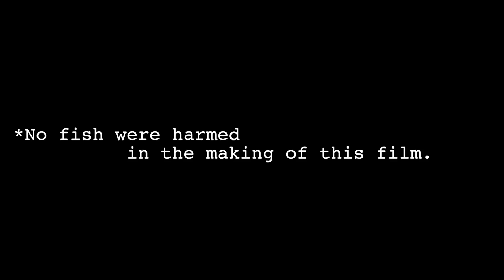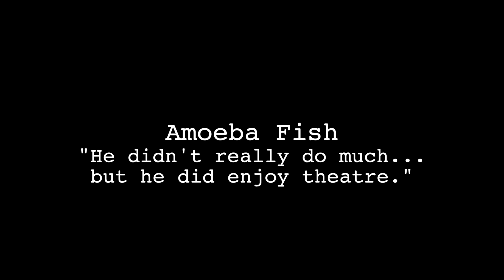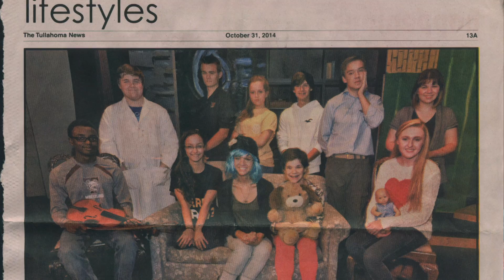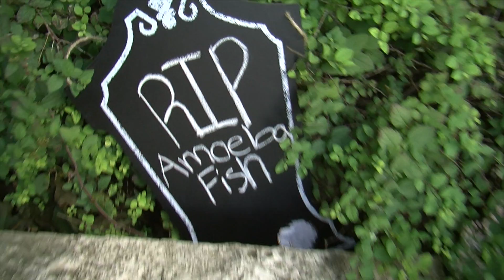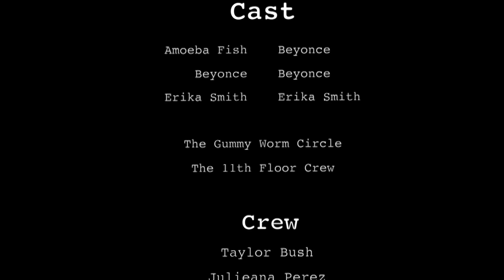Amoeba Fish: The Immortal Saga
The story of a girl, her fish... and her fish.

This was my first ever film project at Columbia College. The assignment was to produce a short video about something that changed our lives. I, for obvious reasons, chose my fish. My video was chosen to air on Wet Feet, FrequencyTV's show that showcases first-year television student's early film projects. I was also interviewed on air about the choices I made in the video and why I chose TV as my major.